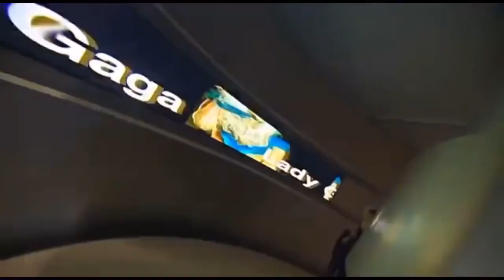Lady Gaga - German TV Show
Lady Gaga was interviewed on the German TV Show Wetten Dass in 2009